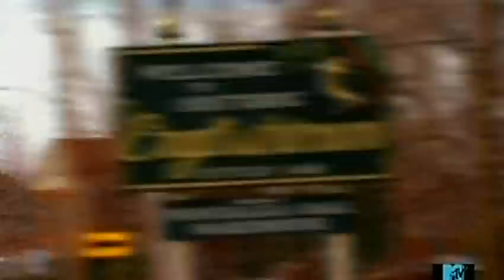ICONic - Week 1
Randy Jackson Presents: America's Best Dance Crew
Season 1, Episode 1
ICONic - Englishtown, New Jersey (East)
Week 1: Master Mix Challenge
Song: "Cyclone" by Baby Bash featuring T-Pain